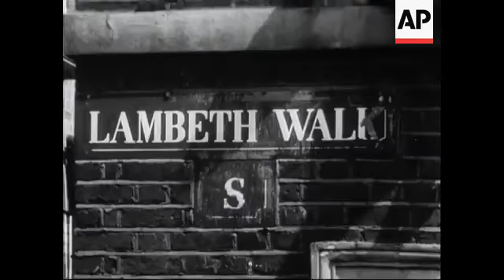The "Lambeth Walk"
Tilt up from crowd to women leaning out of window. CU Sign 'Lambeth Walk'. TS Mass crowd (x2). LAS Lupino Lane conducting crowd from rooftop. TS Crowd. GV crowd. MS crowd around barrel organ. GV Pearly king & queen jigging in crowd. MS feet in crowd doing some of the steps (not proper Lambeth Walk). GV chanting crowd.